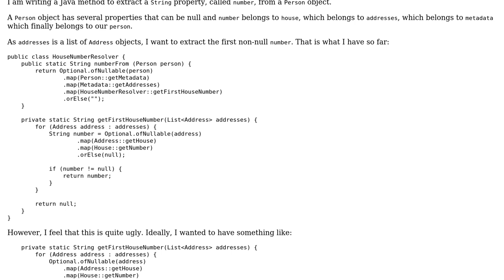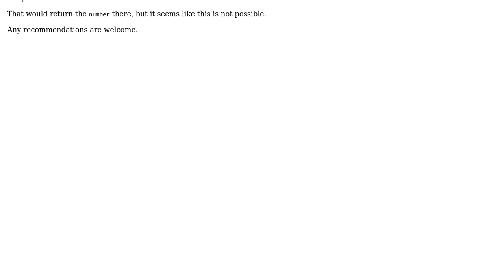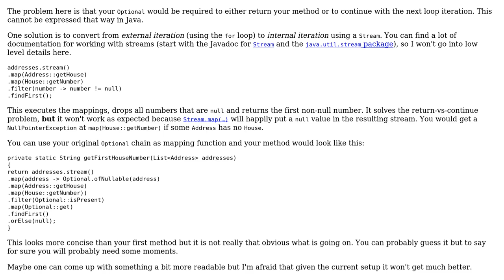Extracting first non-null property inside list using Java 8's Optional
With thanks & praise to God, and with thanks to the many people who have made this project possible! You are responsible for your own actions.